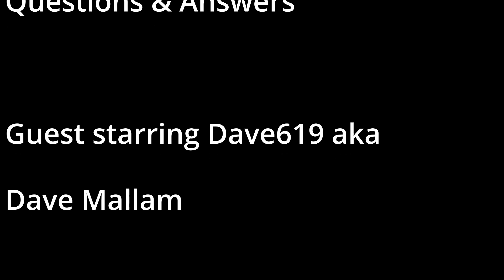WolfKang Band Q+A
10 years ago, we put a video up on the bands YT page, asking for questions for the band. Here are the results...